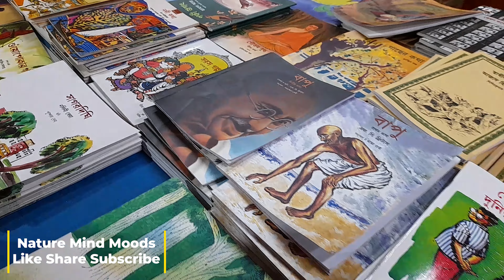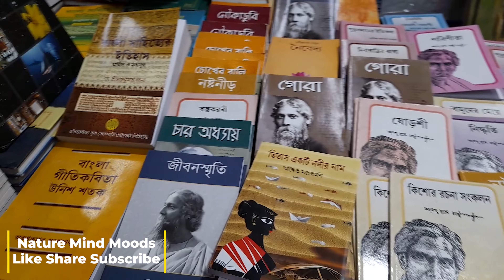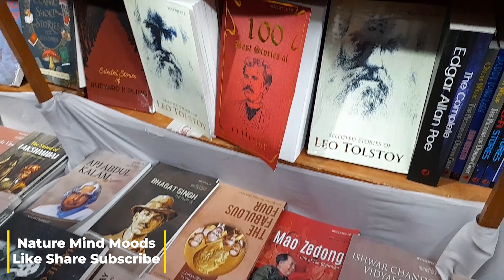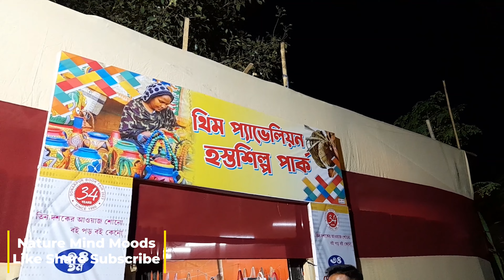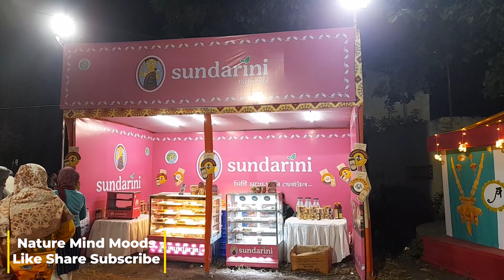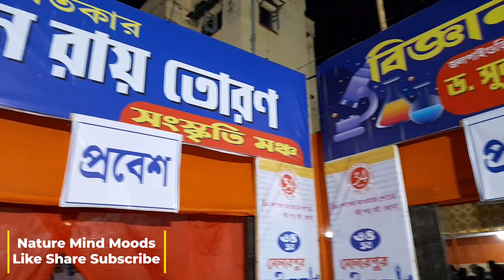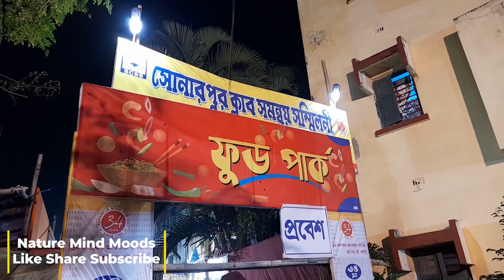বাঙালির প্রাণের বইমেলা 😍। সোনারপুর বইমেলা 2023 😍| Sonarpur Bookfair 2023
বাঙালির প্রাণের বইমেলা। সোনারপুর বইমেলা 2023 | Sonarpur Bookfair 2023 @naturemindmoods

Description:

প্রত্যেক বছরের মতো এবছরেও শুরু হয়ে গেল সোনারপুর বইমেলা 2023। মেলা চলবে 17th ডিসেম্বর পর্যন্ত। বাংলার বইপ্রেমী মানুষদের জন্য এই মেলা একটি আলাদা মাত্রা এনে যায়। এবছরের থিম ছিল জলপাইগুড়ি। এই মেলায় বাংলার ভাষার পাশাপাশি পেয়ে যাবেন ইংলিশ বইও।

sonarpur boi mela 2023
bookfair 2023
bookfair
boimela
sonarpur boimela 2023
sonarpur boimela
sonarpur mela
bookfair